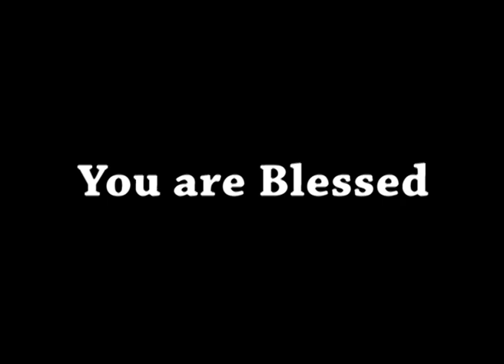AFT Church | Shubhsandesh TV - 15 JUL 20 (Hindi) | Rev. Sam P. Chelladurai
Series: The Blessing of the Lord (परमेस्वर का आशीष)
Title: The Blessing of Abraham (अब्राहम का आशीष)
Date: 15 July 2020
Speaker Name: Rev. Sam P. Chelladurai
Language: Hindi